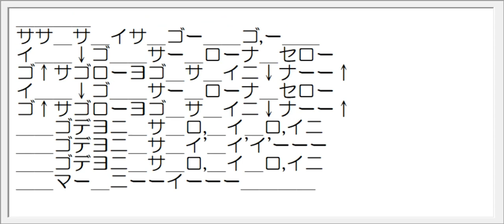ハイブリッド度数 スーパーマリオのテーマ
ハイブリッド度数は１音節で度数唱ができます。
これは相対音感の向上に役立つのではないかと考えて、動画を作ってみました。
スーパーマリオのテーマ　ドレミで歌うと♯♭が多くて……
ハイブリッド度数なり無理なく歌える。

ハイブリッド度数は、ハンサム判治氏が提唱する新しい半音階の読み方です。

従来のドレミファソラシは、音名・階名の両方に使われています。
♯♭のつく派生音は音名唱・階名唱ができないという問題がありました。
キーに関係なく主音を１として、幹音に１２３４５６７をあてる。
イチ・ニ・サン・シ・ゴ・ロク・ナナの頭文字で読み。これをメジャー度数と名付ける。
半音低い音にスマディエセの読みをつける。これをマイナー度数と名付ける。
メジャー度数とマイナー度数を合わせたハイブリッド度数で音程を表しています。